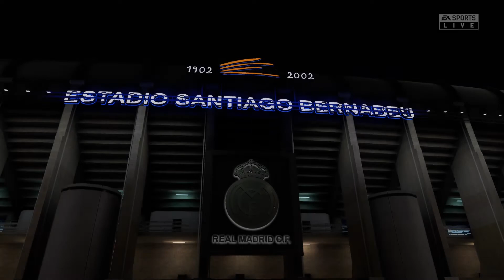FIFA 21 Peruvian Player Career Mode #33 Manchester Troubles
Welcome back to our first Player Career Mode series. This career mode was voted the most but there will be a journeyman after one of my career mode's are done. In this series we will be going to the career of our Peruvian player known as Oscar Perez .Oscar's parents moved to America at a time when they're country was in chaos so he could have a good life free of violence and all that stuff , but they never stop reminding him that he's Peruvian despite being born in America ,which is his reason for playing for Peru. He got a love for soccer (football) that he becomes good at it .He then joined Nashville.The youth ranks were impressed that he got a pro deal and called up to the first team. Oscar Perez has a goal and it's to win a champions league and a World Cup for his country Peru.Don't forget he wants to win trophies as well for sure. His favorite team is Bayern Munich and has always dreamed to play for them. Our goal for this series is to win a champions league and a world cup for Oscar Perez. Will his dreams be accomplish? Well let's see as this the start of our Peruvian Career Mode!